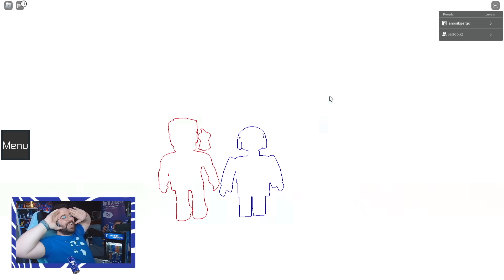EZ NEM FOG MENNI SAJT ! | 2 player LEHETETLEN Obby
Ez nem fog menni ! Egyszerűen LEHETETLEN ez a 2 player obby ! Sajt32 -vel egy 2 playeres obbyt próbáltunk kivinni… Szerinted sikerült ?

FIGYELEM!